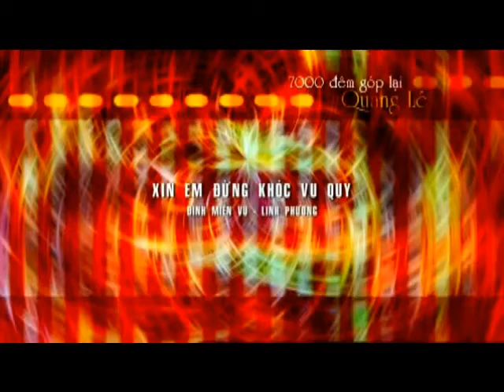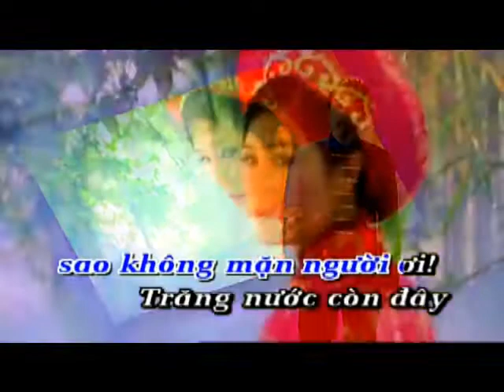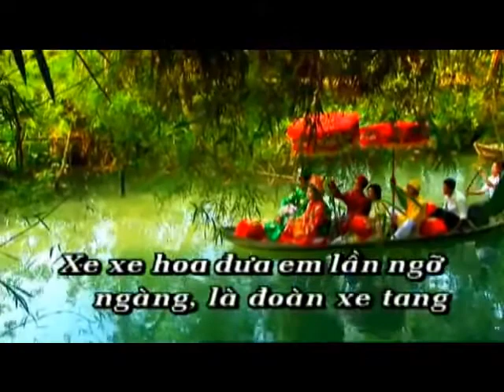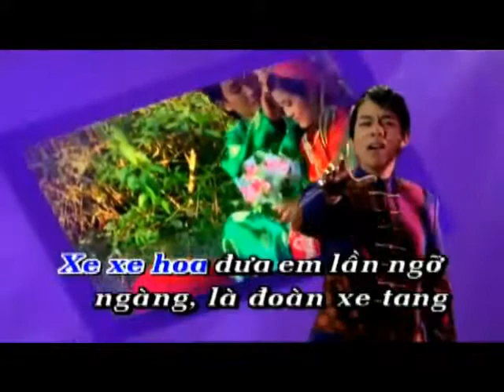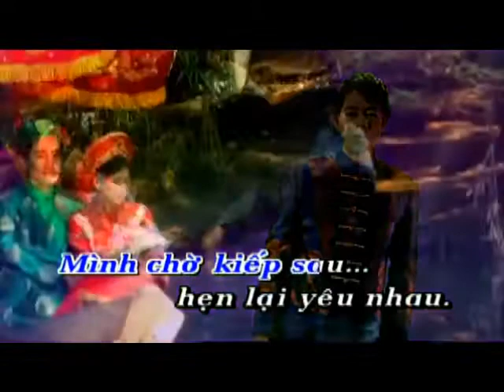Xin em đừng khóc vu quy-Quang lê-Đại hải thủy-1982 - YouTube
Hãy nhìn thế giới chúng ta đang sinh sống từ xa và trong tầm mắt mình sẽ hiểu được nó chính xác hơn để từ đó chúng ta rút ra kết luận mình nên sống như thế nào là tốt đẹp nhất.